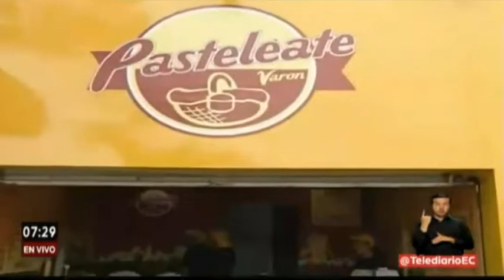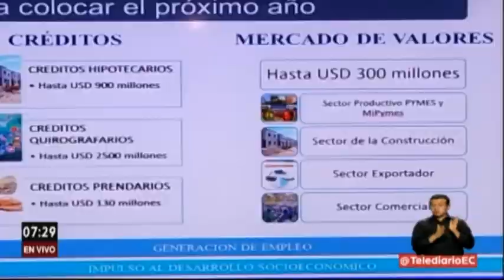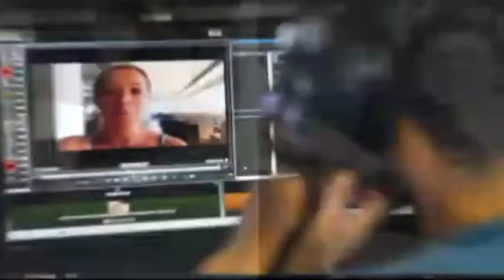Primera Impresión: Eva García, gerenta general del BIESS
Nuevos productos que ofrece el BIESS.